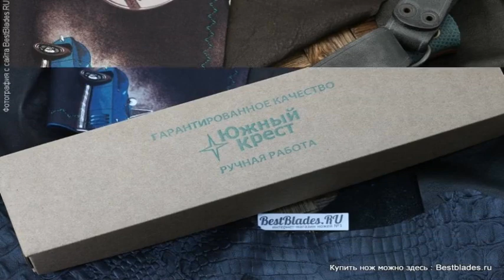Нож Южный Крест M2 (N690,зеленая микарта) 205.0552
Обзор — нож Южный Крест M2  (N690,зеленая микарта) 205.0552.
ТТХ:
Длина ножа-234 мм
Длина лезвия-115 мм
Толщина обуха-4,2 мм
Материал клинка-N690
Твердость клинка-57-59 HRC
Материал рукояти-микарта